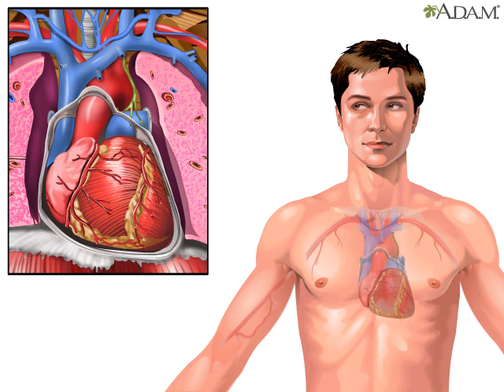Cardiovascular system || Health Video | MedlinePlus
The heart is a powerful automatic pump. It's the part of the cardiovascular system we think of most when we think about good health. But healthy blood and blood vessels are also vital for staying well.

 The average adult has between 5 and 6 liters of blood or blood volume. Blood carries oxygen and nutrients to all the living cells in the body. It also carries waste products to systems that eliminate them.

Half the blood consists of a watery, protein-laden fluid called plasma. A little less than half is composed of red and white blood cells and other solid elements called platelets. Platelets cause the blood to coagulate wherever an injury to a blood vessel occurs.

Updated by: Linda J. Vorvick, MD, Clinical Associate Professor, Department of Family Medicine, UW Medicine, School of Medicine, University of Washington, Seattle, WA. Also reviewed by David Zieve, MD, MHA, Medical Director, Brenda Conaway, Editorial Director, and the A.D.A.M. Editorial team.

Browse the Encyclopedia